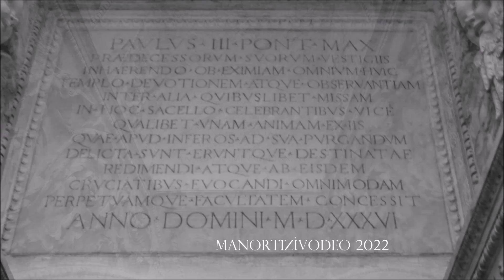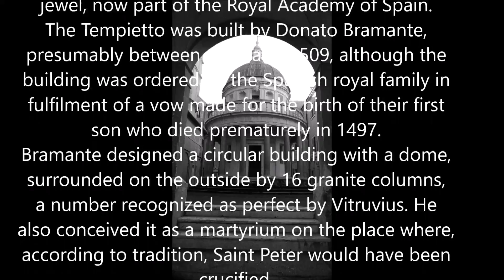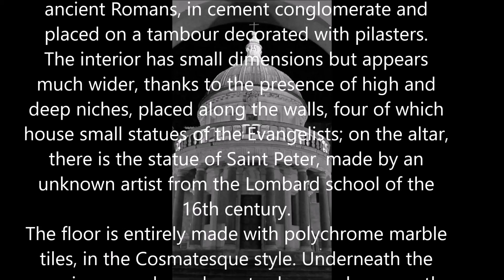Roma, Tempietto del Bramante - Temple of Bramante on the Janiculum Hill in Rome, manortiz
Tempietto del Bramante, san Pietro in Montorio, Roma
Temple of Bramante on the Janiculum Hill
Sul colle Gianicolo, all’interno del complesso di San Pietro in Montorio, si trova questo piccolo gioiello architettonico, oggi parte della Reale Accademia di Spagna.
Il Tempietto fu realizzato da Donato Bramante, presumibilmente tra il 1502 e il 1509, sebbene l’edificio fosse stato commissionato dai reali di Spagna in adempimento del voto fatto per la nascita del loro primogenito Giovanni, morto però prematuramente nel 1497.
Bramante utilizzò la forma classica di tholos o tempio circolare periptero, progettando un edificio circolare con cupola, cinto all'esterno da 16 colonne in granito, numero riconosciuto come perfetto da Vitruvio, concependolo, anche, come un martyrium sul luogo ove, secondo la tradizione, sarebbe stato crocifisso San Pietro.
La struttura presenta all’esterno un colonnato, poggiante su una breve gradinata anch'essa circolare, coronato da una balaustra dalla quale sorge la cupola emisferica con lanternino, in parte modificata da interventi Seicenteschi. La cupola è sicuramente l’elemento architettonico più complesso e straordinario dell’edificio; Bramante la progetta alla maniera degli antichi romani, in conglomerato cementizio e posta su di un tamburo ornato da lesene, che va a formare un ordine sovrapposto a quello delle colonne.
L'interno, a pianta rotonda, ha dimensioni contenute ma appare molto più ampio, grazie alla presenza di nicchie alte e profonde, poste lungo le pareti, quattro delle quali ospitano piccole statue degli Evangelisti; sull’altare è presente la statua di San Pietro, realizzata da un ignoto artista di scuola lombarda del Cinquecento.
Il ricco pavimento è interamente realizzato con tessere marmoree policrome, nello stile cosmatesco. Al di sotto dell'aula a pianta rotonda si trova una cripta disadorna, dove una lapide sul pavimento protegge il foro che sarebbe stato lasciato dalla croce di San Pietro.

On the Janiculum hill, inside the complex of San Pietro in Montorio, there is this small architectural jewel, now part of the Royal Academy of Spain.
The Tempietto was built by Donato Bramante, presumably between 1502 and 1509, although the building was ordered by the Spanish royal family in fulfilment of a vow made for the birth of their first son who died prematurely in 1497.
Bramante designed a circular building with a dome, surrounded on the outside by 16 granite columns, a number recognized as perfect by Vitruvius. He also conceived it as a martyrium on the place where, according to tradition, Saint Peter would have been crucified.
The structure has a colonnade outside, resting on a short circular staircase, crowned by a balustrade from which rises the dome, partially modified by interventions during the 17th century.
The dome is certainly the most complex and extraordinary architectural element of the building; Bramante designed it, taking inspiration from the ancient Romans, in cement conglomerate and placed on a tambour decorated with pilasters.
The interior has small dimensions but appears much wider, thanks to the presence of high and deep niches, placed along the walls, four of which house small statues of the Evangelists; on the altar, there is the statue of Saint Peter, made by an unknown artist from the Lombard school of the 16th century.
The floor is entirely made with polychrome marble tiles, in the Cosmatesque style. Underneath the room is an unadorned crypt, where a plaque on the floor protects the hole that would have been left by Saint Peter's cross.